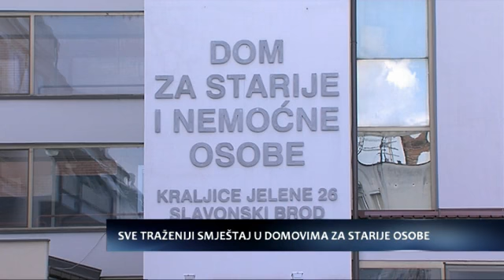0724 DN SVE TRAZENIJI SMJESTAJ U DOMOVIMA ZA STARIJE OSOBE DNEVNIK